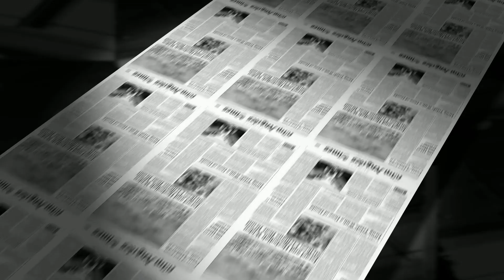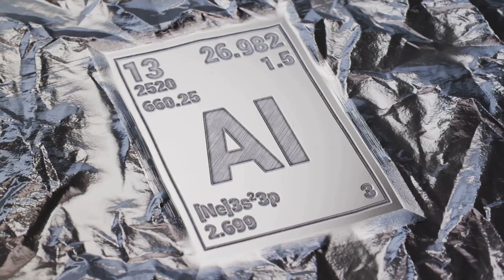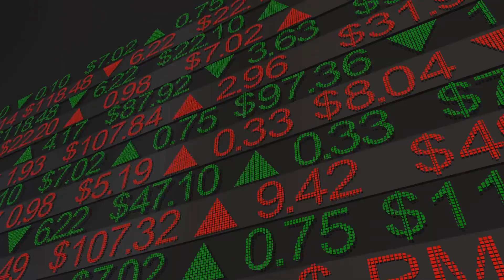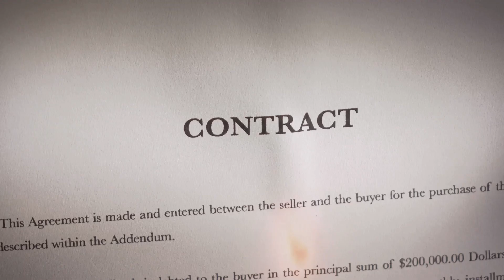China Holds the Chips. But Who Holds the Cards? Mineral Warfare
They power our phones. Our jets. Our future.
And China controls the supply.

Rare earth minerals aren’t rare anymore—they’re essential.
We can’t build without them. We can’t fight without them.
And right now, the United States is dangerously dependent on the one country threatening to pull the plug.

This isn’t just about trade.
It’s about power, strategy, and survival in a tech-driven world.

If you care about America’s future, economic freedom, or your own investments—watch this all the way through.
Because if China flips the switch, we don’t just lose chips…
We lose control.

👇 COMMENT: Do you think we can catch up—or is it already too late?
👍 Like if you want more no-fluff breakdowns.

OUTLINE:
00:00:00
The Rare Mineral Crisis

00:00:19
The Invisible Fuel

00:00:31
The Backbone of Emerging Technology

00:00:51
Untitled Chapter

00:01:01
The Future of Materials

00:01:09
What They Are, What We Use

00:01:30
Uses of Rare Earth Minerals

00:01:52
The Outsourcing Problem

00:02:08
The China Chokehold

00:02:26
China's Dominance

00:02:47
The Risk of China Cutting Supply

00:03:05
Untitled Chapter

00:03:48
Consequences of Supply Interruption

00:03:57
The Global Scramble

00:04:22
Untitled Chapter

00:04:49
Other Countries Stepping Up

00:05:10
Recycling and the Ongoing Race

00:05:23
What It Means For Investors

00:05:41
Untitled Chapter

00:06:24
The Opportunity

00:06:39
A Sector Shift

00:06:50
The Core Issue

00:07:06
Losing Control

00:07:25
The Stakes

00:07:37
Teaser for Part Two